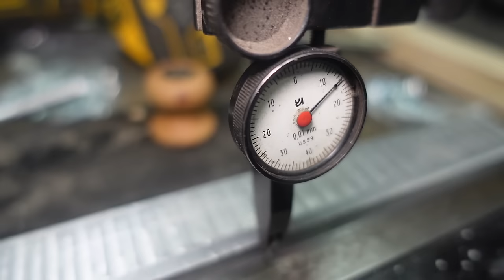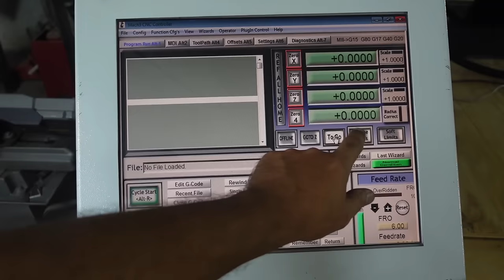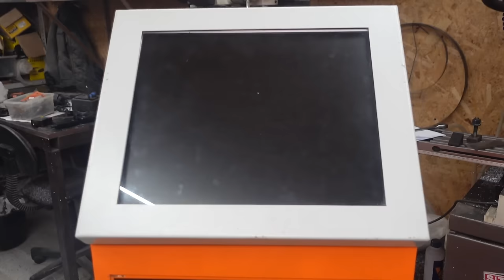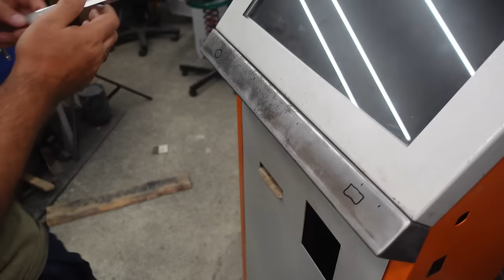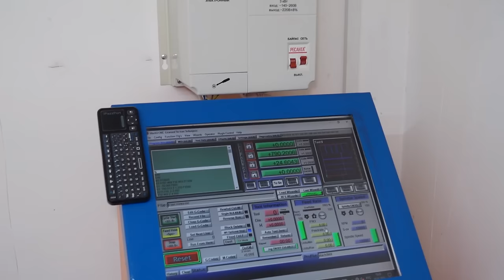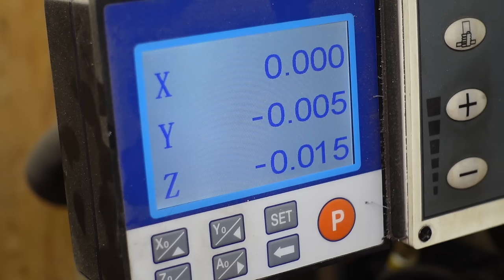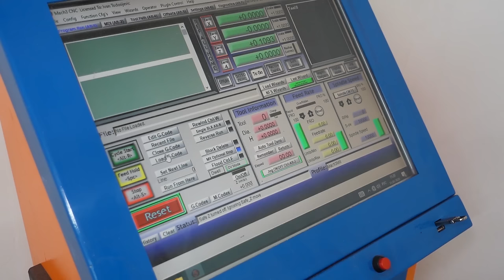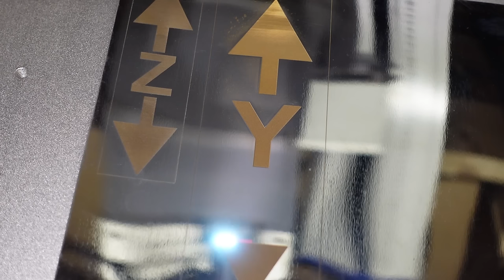How to make a CNC Machine. DIY of building a CNC Machine at home from scratch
Hello, and welcome to the Mr Craft Channel! My name is Mikhail, and in this video, you’ll see a big DIY project that took me a lot of time and effort to complete. Today, I will show you how to build a real homemade CNC machine from scratch! Of course, it wasn't easy to create such machinery all at once, so I want to share with you the entire step-by-step process, from the beginning to the final result. The complexity of my projects varies, ranging from simple devices to large machine tools, so if you enjoy welding, woodworking, or crafting in general as much as I do, you'll definitely find something interesting for yourself.